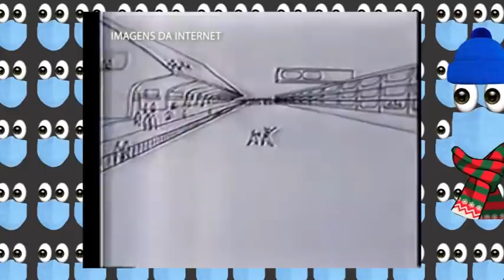Ô MINHA GENTE: A TORRE DE TV I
Após a construção do Sambódromo em 1984, uma torre de TV foi erguida para a transmissão dos desfiles, mal sabiam os sambistas que durante anos muitas coisas aconteceram devido o gigantismo e falta de proporção de algumas alegorias, imagens marcantes que fizeram a plateia torcer, gritar. Confiram o vídeo!